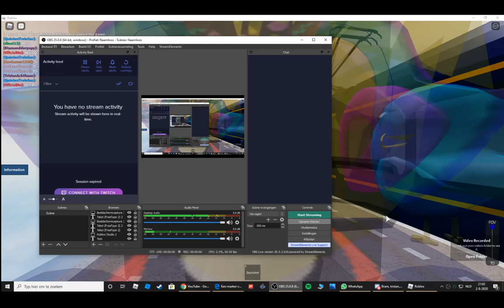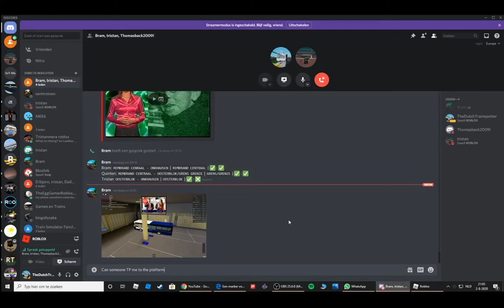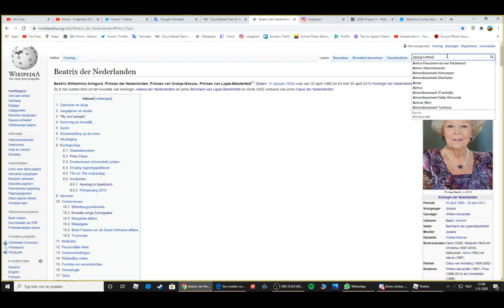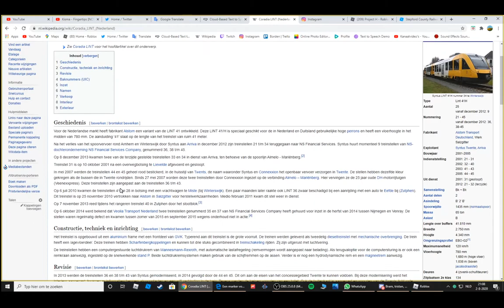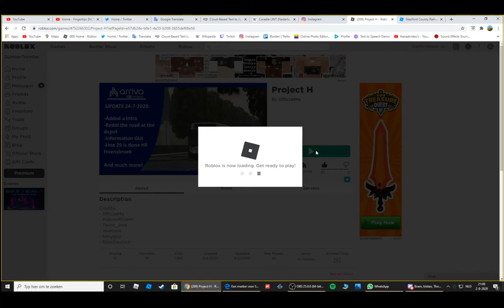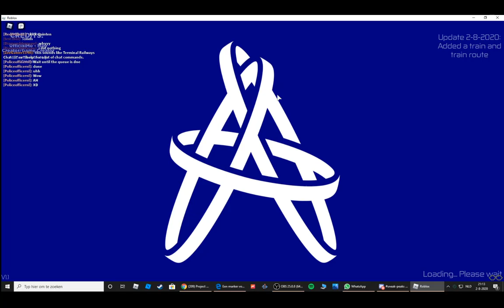Lol maken, treinenspotten en trein testen in Project H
Vandaag spelen we de game 'Project H' gemaakt door 0fficialMo.
We gaan de Arriva Limburg GTW testen, spotten, lol maken en nog veel meer!
Ik hoop dat jullie deze late video leuk vinden!